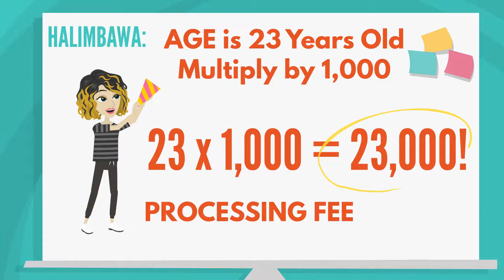IT'S OUR ANNIVERSARY MONTH SO YOU GOTTA START YOUR APPLICATION WITH US!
This is to express how grateful we are to have gone through all these years! And because of that, we are offering your AGE multiplied by 1,000 PESOS is equals to our PROCESSING FEE! Hurry coz you don't want to miss this =)